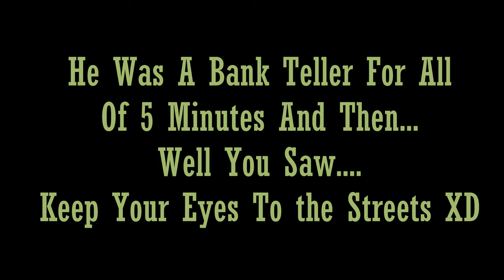Florida BETA South West - Roblox - LethalLyrics613 Was Just Brutally Shot Outside Bank!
Non Profit Content/Streams All The Time!